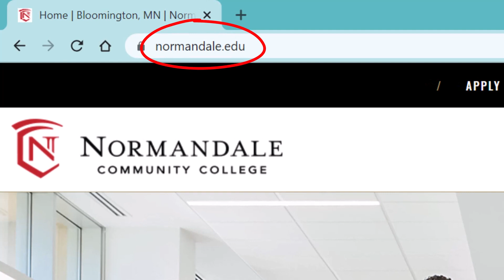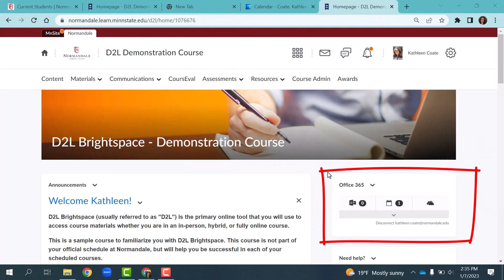(OLD) How to Login to D2L and Microsoft Office 365